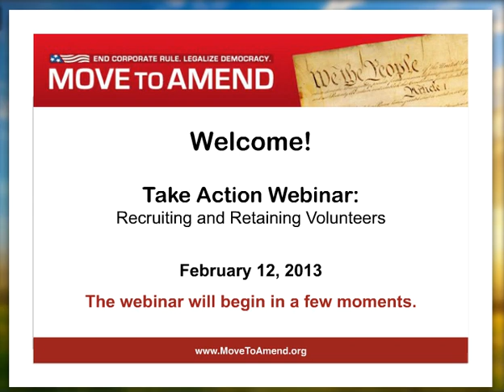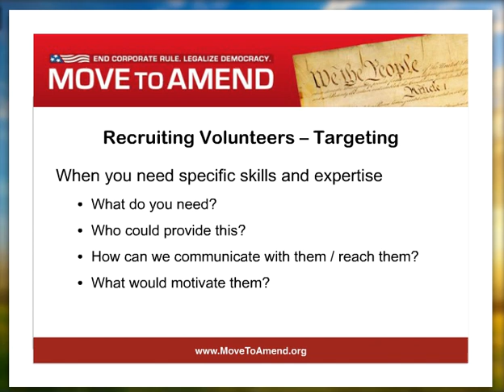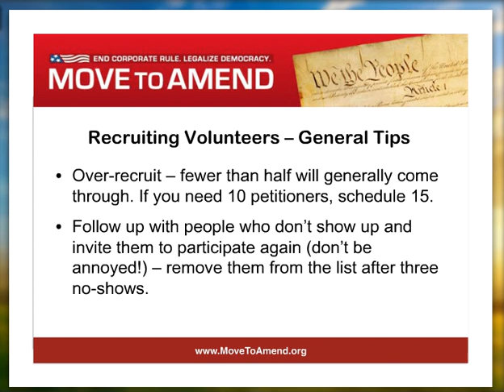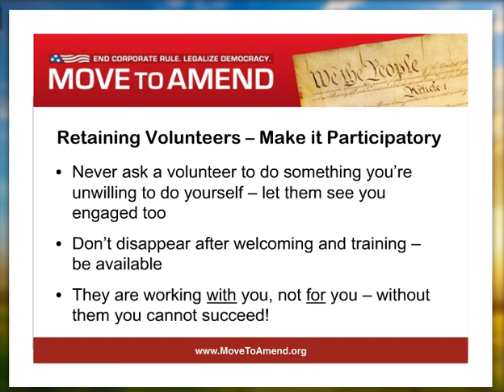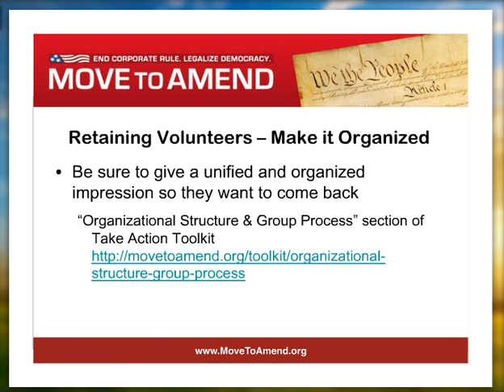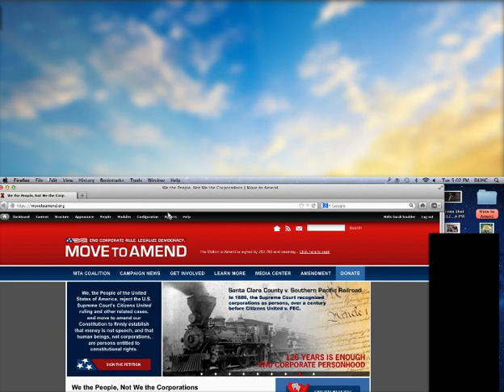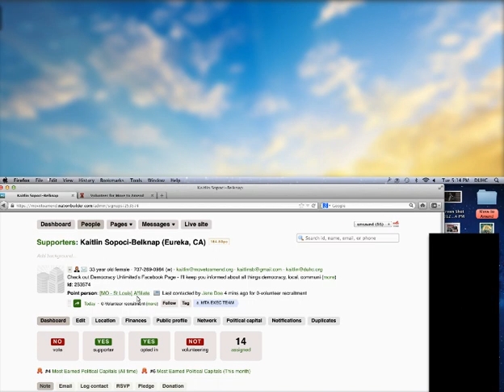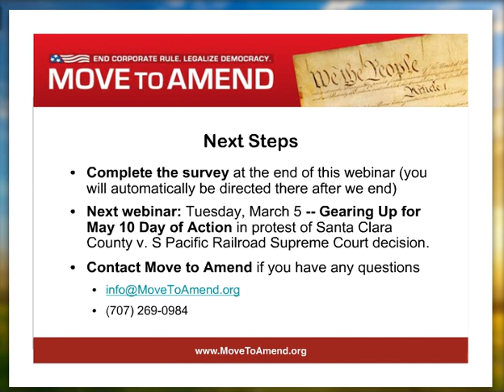Take Action Webinar: Recruiting and Retaining Volunteers (February 2013)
Move To Amend's Monthly Take Action Webinars:
First Tuesday of every month -5pm Pacific / 6pm Mountain / 7pm Central / 8pm Eastern

Kaitlin Sopoci-Belknap from Move to Amend National covers how to find new volunteers for your group (including using tools provided through the Nationbuilder database) and how to keep your volunteers active and engaged once you recruit them, including using meetings to keep people involved.

These online trainings are an opportunity for folks to connect with Move to Amend and learn about organizing tools and campaign opportunities, and to connect with other MTA community organizers across the country.

All are welcome - no past experience required! :)

(Due to outdated third-party technology made prior to June 2013, there's nothing we can do about the audio quality. All of our latest webinars are recorded with newer technology that provides better quality.)